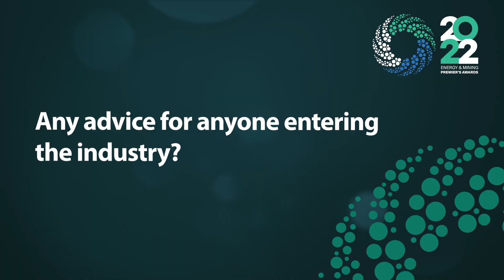Q&R with Hallett Group